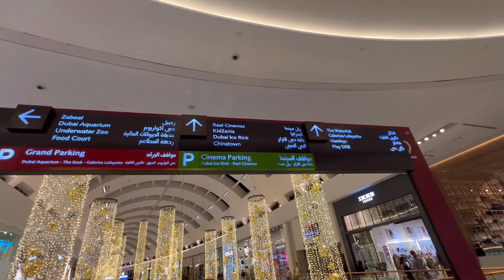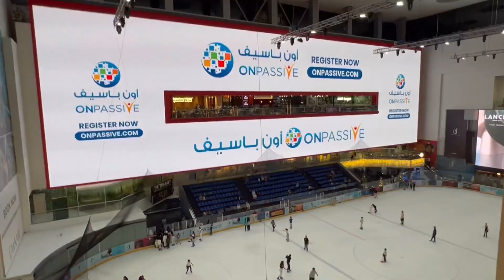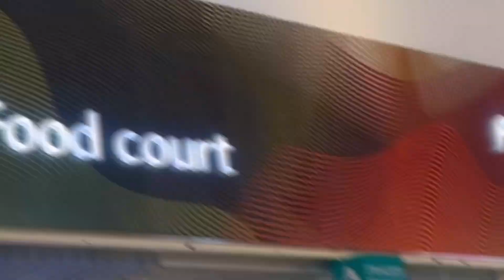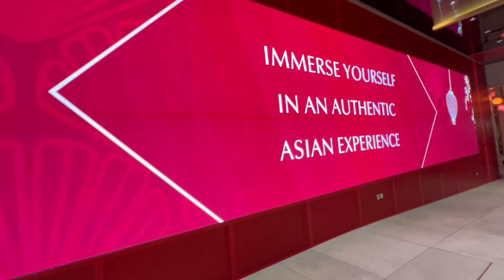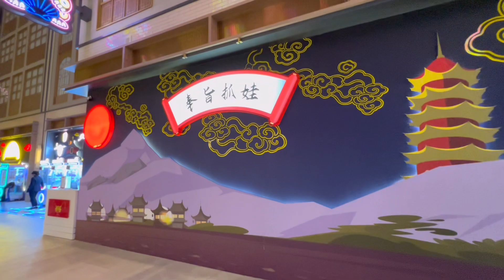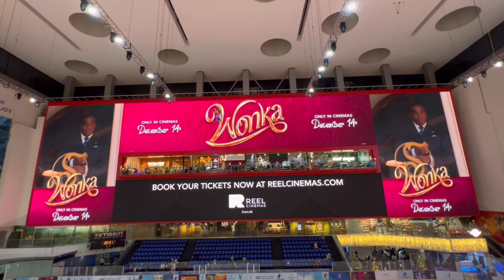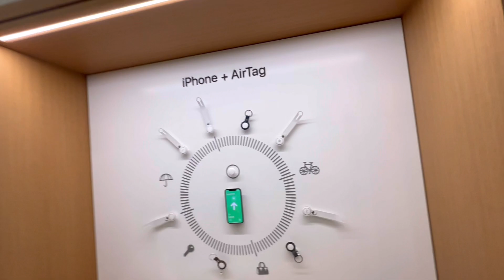Inside the Massive Dubai Mall Apple Store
Dubai mall ke Apple store se shopping ki